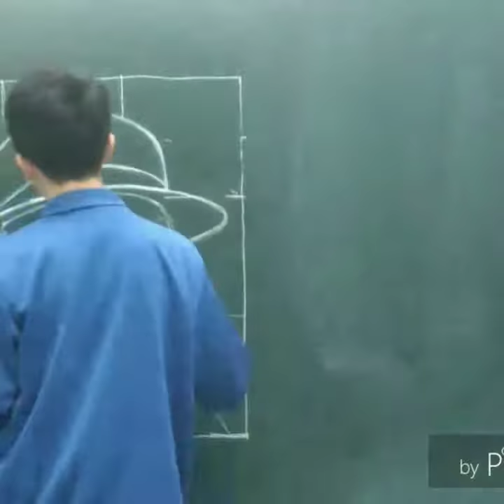[One piece] Luffy (blackboard paint)